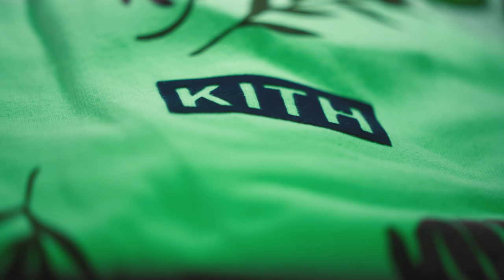SURPRISING OUR LEAGUE OF LEGENDS TEAM BEFORE WORLDS (Supreme, Off-White, Kith, and more!)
Our League of Legends team gets fully decked out for the World Championships with hypebeast apparel from StockX and our new 100 Thieves 2018 Fall Collection, available on 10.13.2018, 12PM PDT.